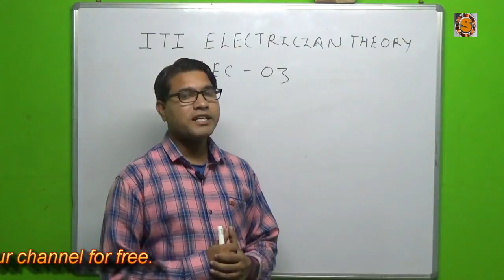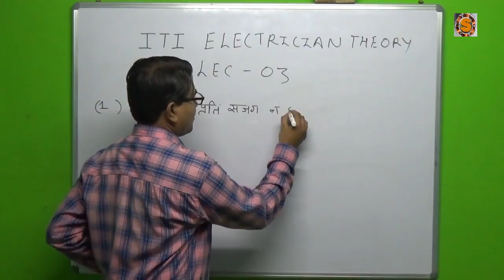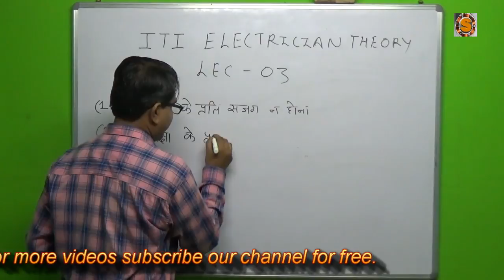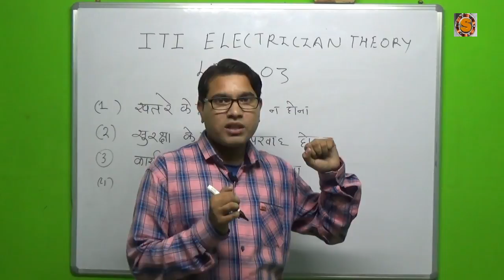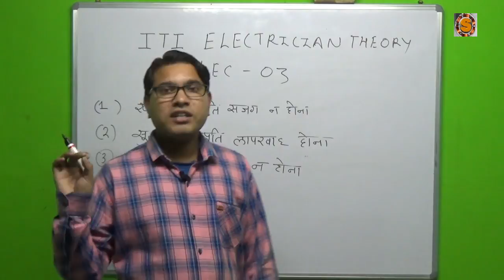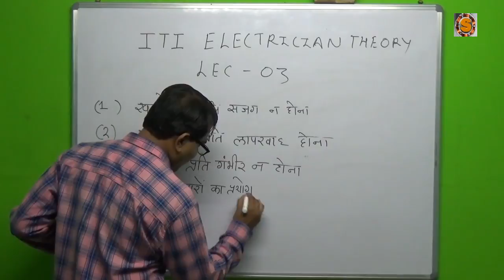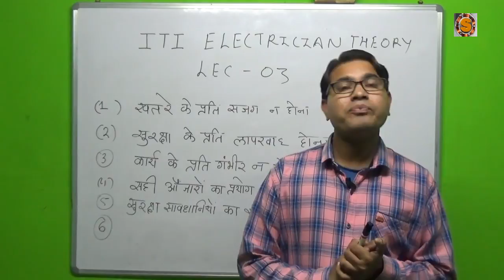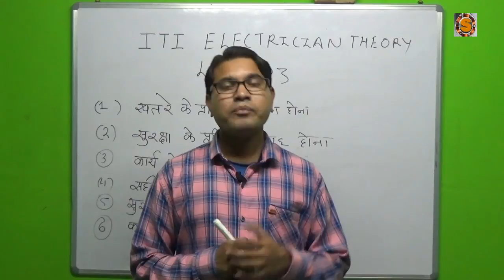1st year iti electrician theory lecture 1.3 iti electrician theory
इस वीडियो में आप इलेक्ट्रीशियन ट्रेड के 1 सेम के तीसरे टॉपिक को पढ़ेंगे
iti electrician theory 1st semester

आईटीआई इलेक्ट्रीशियन के 1 सेम के सारे वीडियोस देखने के लिए इस लिंक पर क्लिक करें